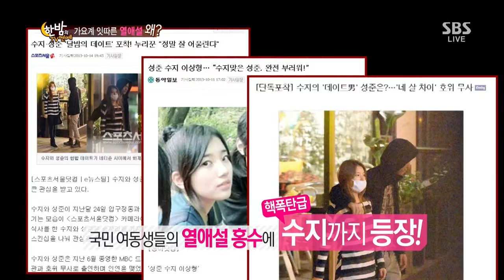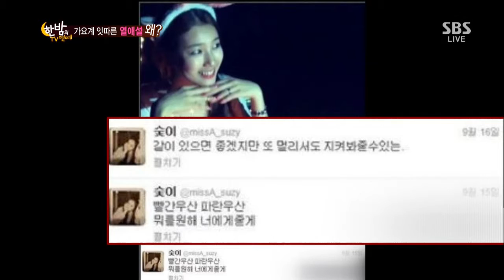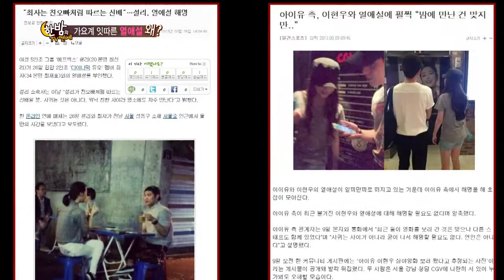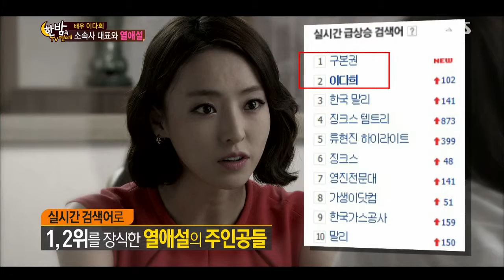2013-10-16 한밤의TV연예 #30(1)